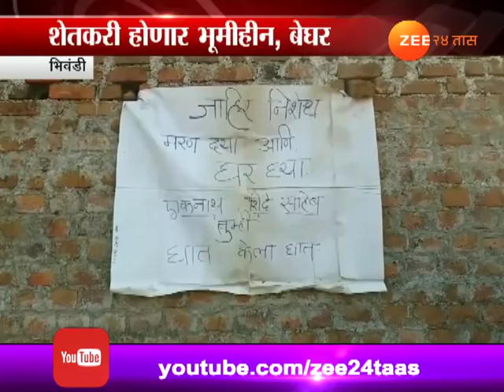भिवंडी । समृद्धी महामार्गाला शेतक-यांचा विरोध आक्रामक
Bhivandi | Chiradpada Villagers Oppose Samrudhi Mahamarg And Demand Hang Till Death